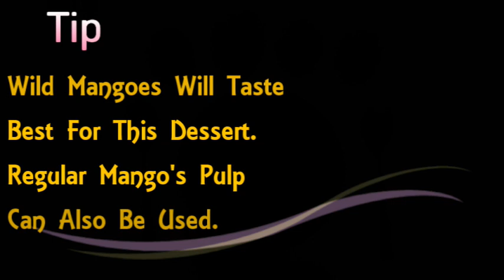Mango Dessert | Mango Manni | Mango Pudding | Udupi Style Mango Dessert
Hello Friends,

Today’s video is a very traditional recipe, which is prepared in the interiors of Udupi in Karnataka. This is specially made out of Wild Mangoes, which are abundantly available in the mango fields and in the forest areas.

This recipe is a combination of sweet and sour and fills the stomach with one or two serves. A very quick dessert that can be thought of when you have unexpected guests coming in. Do try this at home.

This recipe can be tried out with normal mangoes too with less jaggery.
Kindly watch the video completely and comment in the comment section.

Ingredients :

Mangoes –           10-12
Jaggery -               2 Cups
Salt -                 ½ Tsp
Coconut Paste – 1 Cup

Kitchen Products I Use :

Elica Hob
Glass Mixing Bowls
Glass Bowls
Preethi Mixer Grinder
Wonderchef Blender
Measuring Cups
Ceramic Bowls